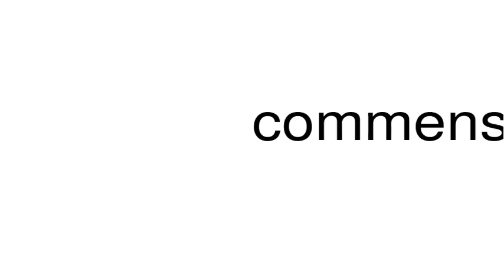How to pronounce commensurated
This is a satire channel. This is a satire channel. How to pronounce the word commensurated.